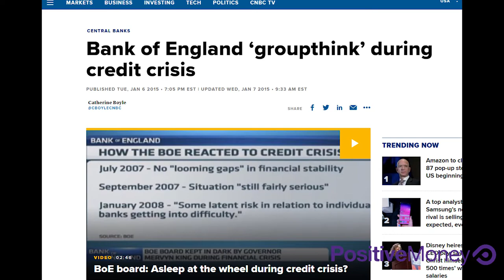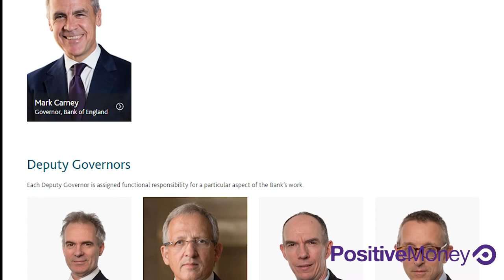Let's shake up the Bank of England this InternationalWomensDay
Positive Money's David Clarke and Rachel Oliver explain how the Bank of England needs to be more representative of the British public if it is to work in our interest.